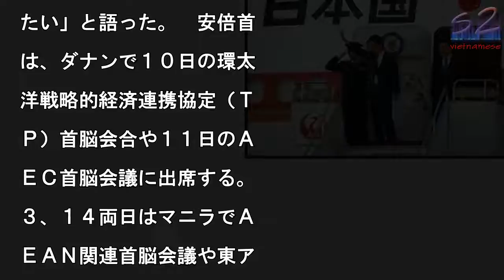安倍晋三首相、ベトナムに到着 １０日にプーチン大統領と会談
安倍晋三首相＝９日午後、

京・羽田空港（春名中撮影

写真を拡大

【ダナン（ベトナム中部）

田北真樹子】安倍晋三首相

９日午後、ベトナムでのア

ア太平洋経済協力会議（Ａ

ＥＣ）首脳会議や、フィリ

ンでの東南アジア諸国連合

ＡＳＥＡＮ）関連首脳会議

出席するため政府専用機で

田空港を出発、同日夜（日

時間同）、ベトナムのダナ

に到着した。１０日にロシ

のプーチン大統領、１１日

中国の習近平国家主席と相

いで会談する。　安倍首相

、出発に先立ち官邸で記者

に「トランプ米大統領の訪

の成果を踏まえて、習主席

プーチン大統領をはじめ、

国の首脳と率直な議論を行

、北朝鮮の政策を変えさせ

ためには圧力を最大限まで

めていく必要があることを

え、国際社会との連携を確

したい」と述べた。　６回

となる習氏との会談と、１

日の中国の李克強首相との

談については「来年の日中

和友好条約締結４０周年を

据えながら、あらゆる分野

おける関係を発展させてい

ための実りある首脳会談と

たい」と意気込みを示した

プーチン氏との会談につい

は「（北方領土）四島の共

経済活動や自由な墓参をさ

に前進させていきたい。平

条約締結に向けて、着実に

んでいくための首脳会談と

たい」と語った。　安倍首

は、ダナンで１０日の環太

洋戦略的経済連携協定（Ｔ

Ｐ）首脳会合や１１日のＡ

ＥＣ首脳会議に出席する。

３、１４両日はマニラでＡ

ＥＡＮ関連首脳会議や東ア

アサミットなどに臨む。一

の会議では、北朝鮮問題や

国の海洋進出などが議題と

る見通しだ。１５日に帰国

る。

安倍晋三首相、ベトナムに到着　１０日にプーチン大統領と会談 安倍晋三首相、ベトナムに到着　１０日にプーチン大統領と会談